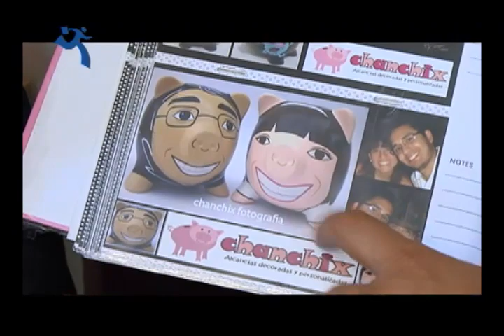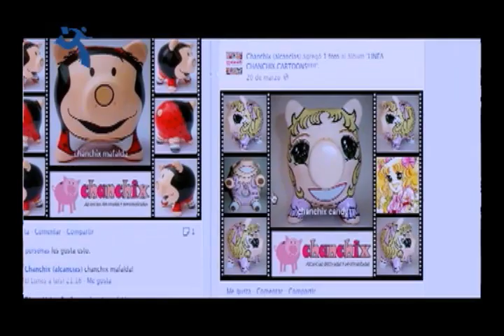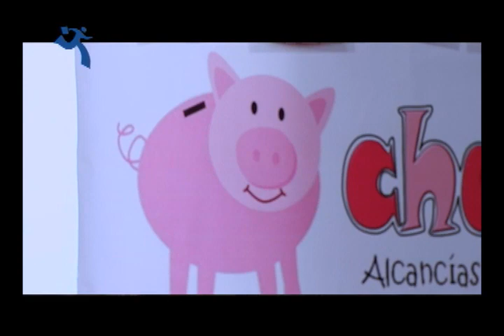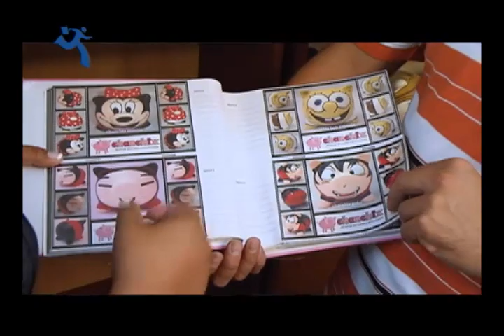Somos Empresa | Negocios diferentes e innovadores: Chanchix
Si quieres emprender o necesitas de orientación para mejorar tu emprendimiento visita